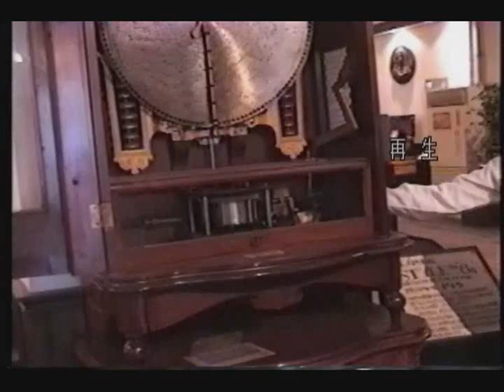22" Polyphon Music Box plays "The Jolly Brothers"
Polyphon 22" disk music box with 16 bells
"Jolly brothers"